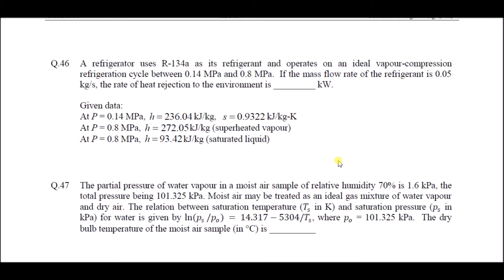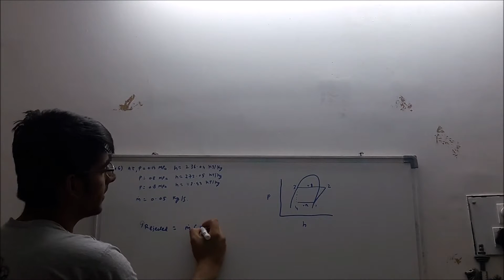Mechanical gate previous year 2016 set 2 question 46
2 mark question on heat rejected from condenser in a refrigerator.